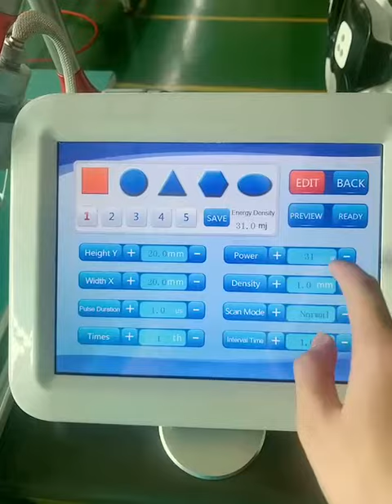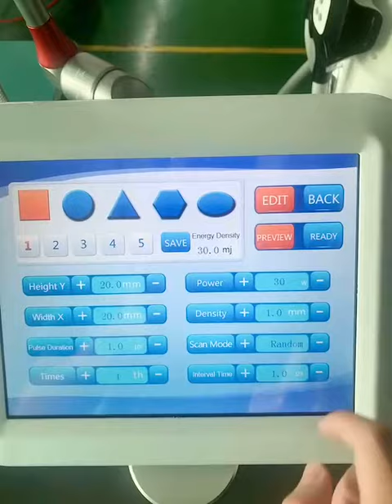vertical fraction co2 laser machine - 2